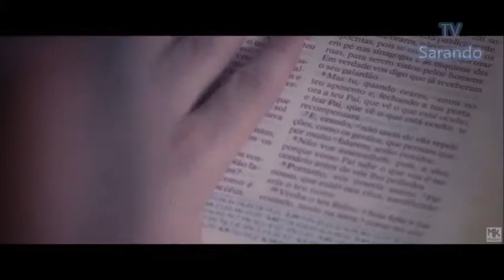Deus do Secreto Ministério Sarando a Terra Ferida de N Iguaçu